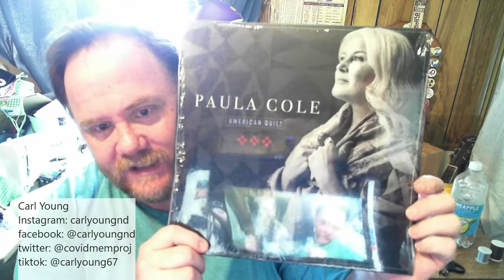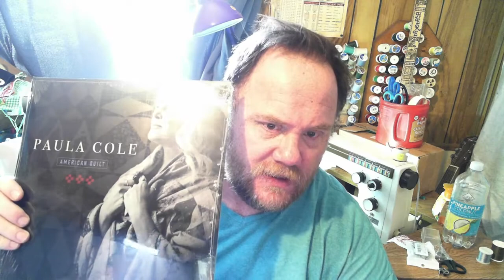Paula Cole - American Quilt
Here I open a package from Paula Cole.  It contains a pre-release copy of her latest album "American Quilt"
The package contained a CD copy of the album as well as the vinyl. In addition, it contained the CD "Revolutions" - a tshirt and a cloth bag.